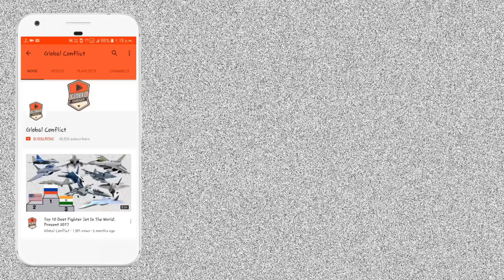France और Russia में लड़ाई, कौन बनाएगा India का Submarine?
Global conflicts